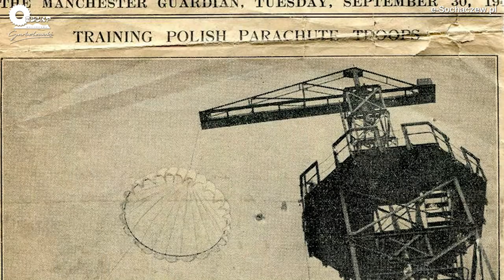Cichociemni – Wojenni komandosi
Rozpoczynamy cykl rozmów dotyczących Cichociemnych. Skąd się wzięli i jakie były ich zadania o tym dowiecie się z tego odcinka.